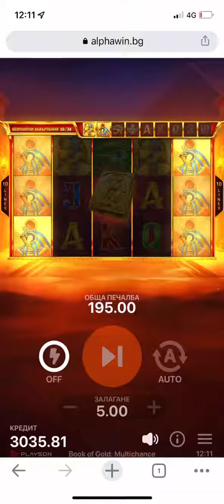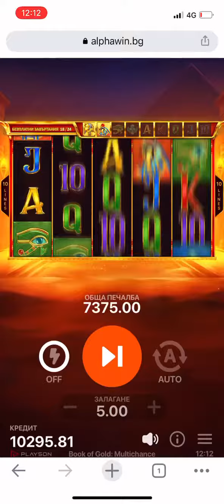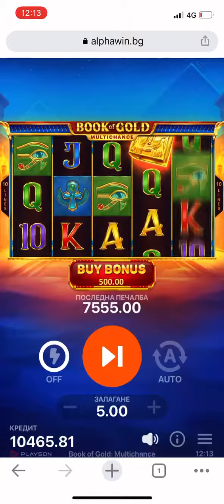Book Of Gold - Alphawin - Monstar win 2000x 10 хиляди лева